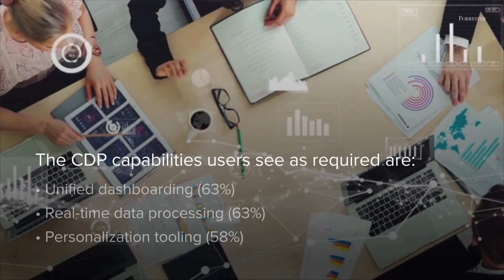Zeta Global Forrester CDP Survey 2022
Marketers Need CDP Solutions That Transcend Data Management

Customer Data Platforms (CDPs) are a critical investment in aggregating and managing customer data, but they fall short of user expectations.

Only 10% of CDP owners today feel the product meets all needs. That number drops to 1% who believe their current CDP answers future requirements.

Download this research to learn more about:
  • CDP adoption trends and evolving requirements
  • Challenges with current CDP solutions
  • The capabilities required of a next-generation CDP
  • How to extend the CDP’s value and drive better business outcomes